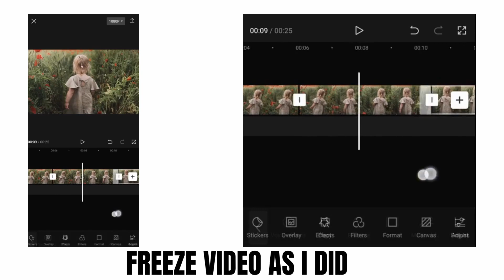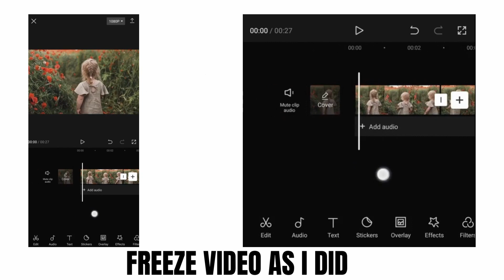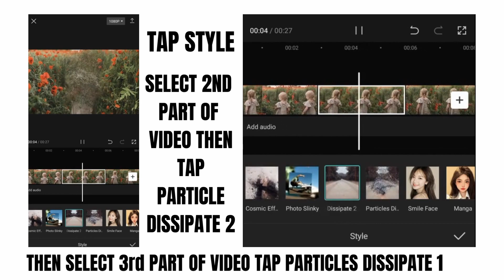How to edit particles Dissipate in CAPCUT /TIKTOK /NEW TRENDING VIDEO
CAPCUT tutorial for trending TIKTOK video